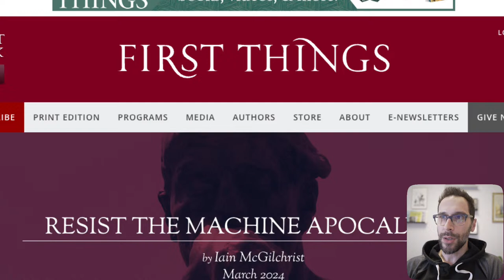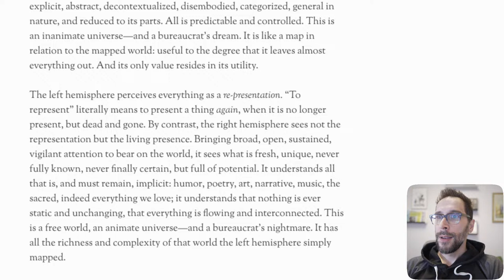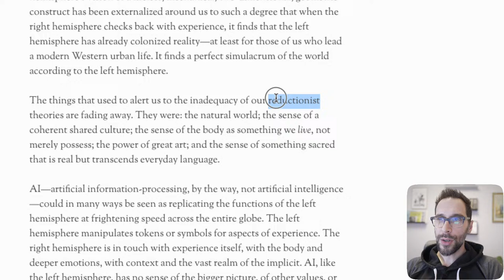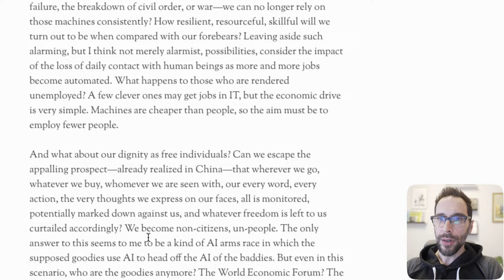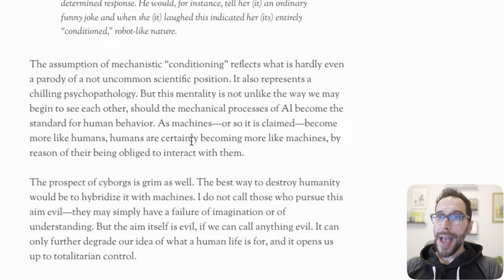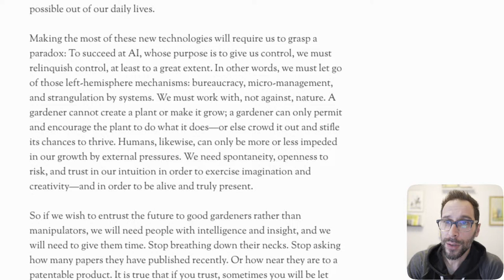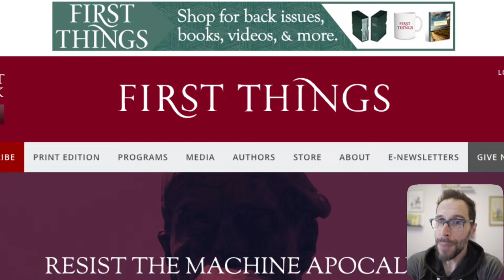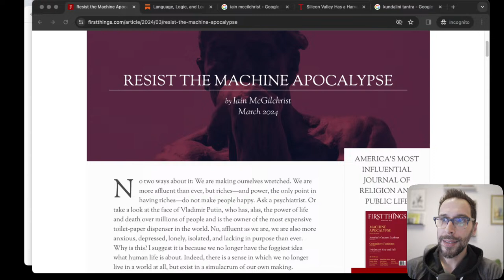The Machine Apocalypse?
Livestream article reading about the risk of AI, written by Iain McGilchrist, author of The Master and his Emissary, and The Matter With Things. Listen along and have your say about his arguments!